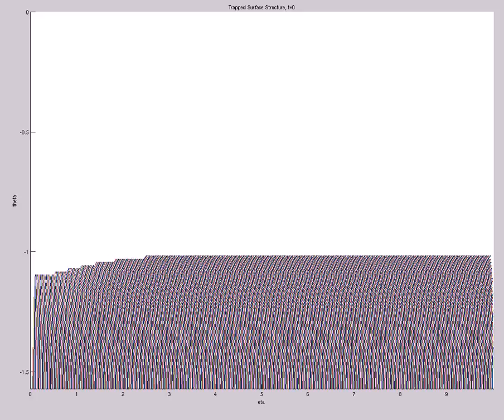Trapped Surface Structure (A=-1e-10,s0=3,etamax=10,800X120,mix,t=248,ZOOMED)